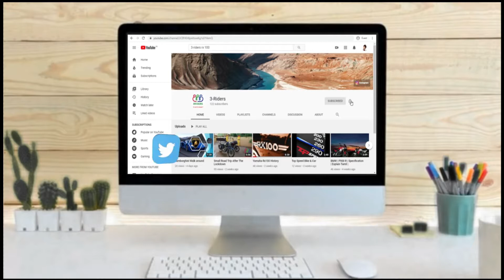19 Lakhs Worth| BMW R18 Walk Around &Exhaust Note | The 1800 CC work of art | 1800 CC Cruiser Bike